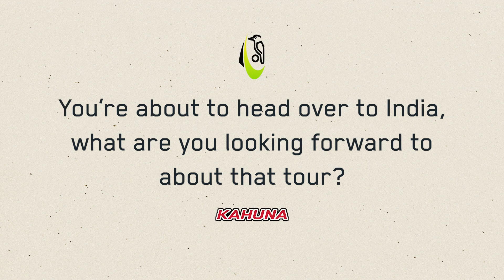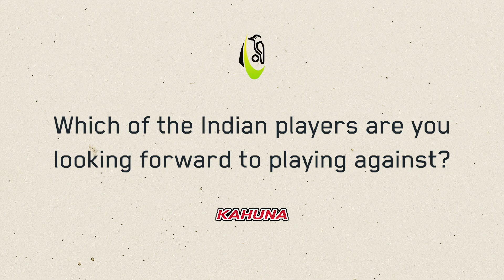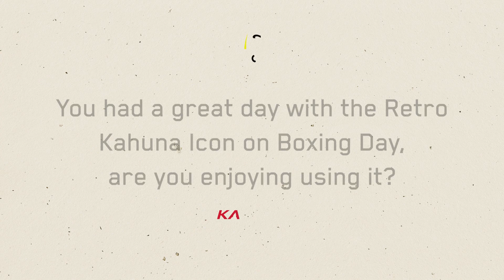Alex Carey Visits Kookaburra before going to India | Kookaburra Cricket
Before heading over to India for the upcoming test series, Alex Carey stopped by the Kookaburra factory to pick up some new gear and chat about what he's looking forward to about the tour.

Follow Kookaburra Cricket